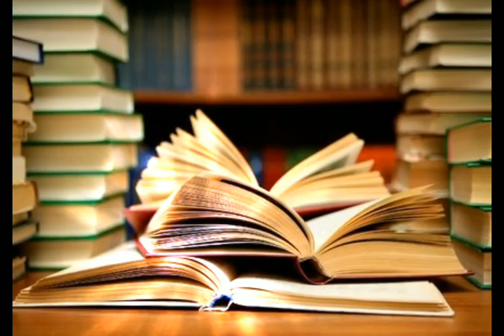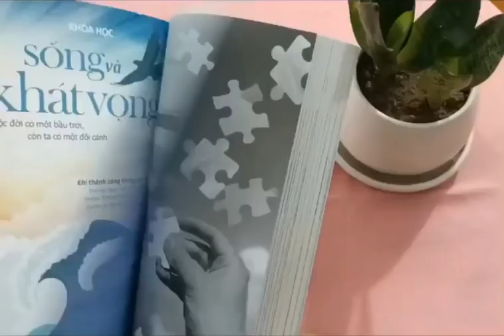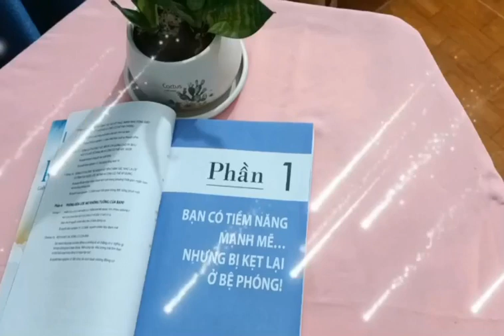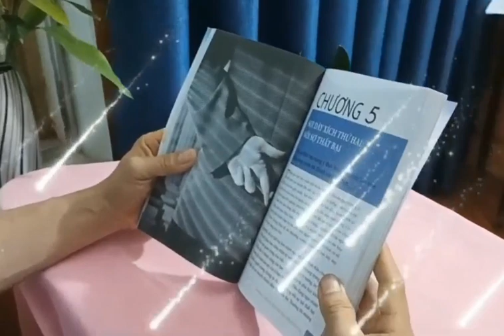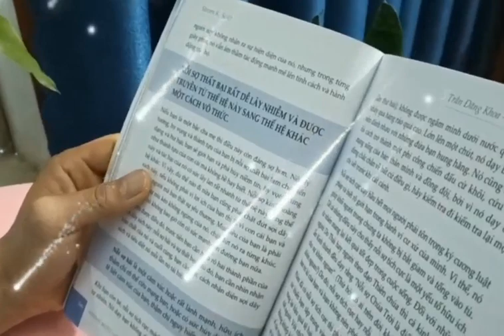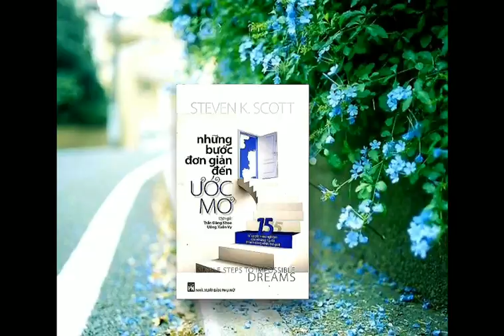A2188 - Quách Công Huân - Những bước đơn giản để đến ước mơ